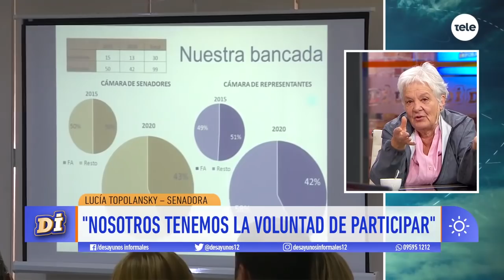Topolansky no tiene prisa en la asignación de cargos públicos para el FA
La senadora del FA también respondió a los dichos de Roque Moreira sobre la dictadura y los asesinatos cometidos por el MLN.